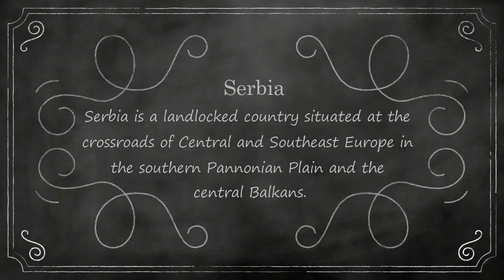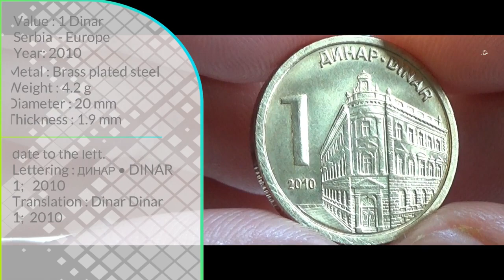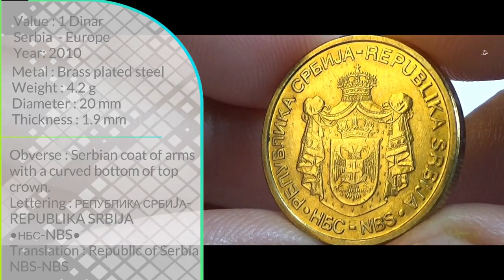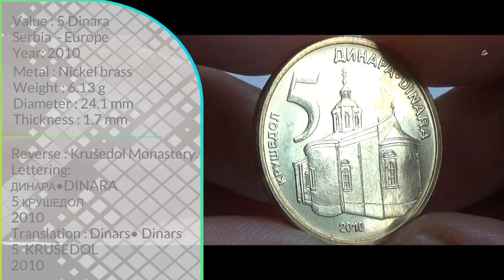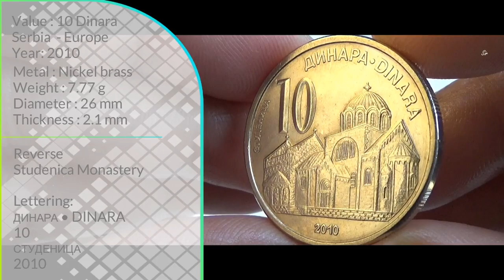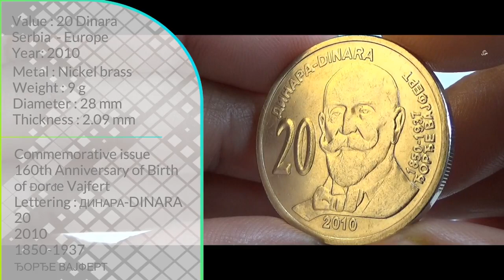Serbian Dinara Coins Collection (Complete set) | Serbia - Europe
Attribution

Image by Danilo Krnjaic from Pixabay